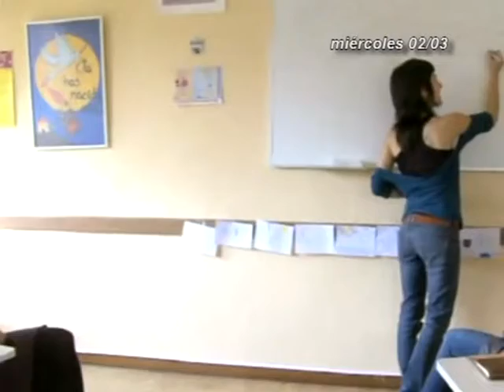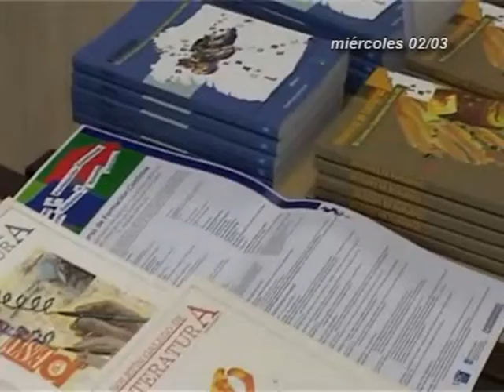INFORMATIVOS CANAL 4 TV 02-03-16